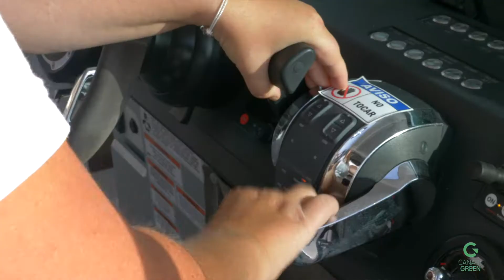Whale Wise Eco Tours // Los Gigantes - Tenerife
💚Award winning, responsible whale watching in Tenerife. Respectful, Silent and environmentally friendly.
💚Research and Conservation. Unique technology and experts on board.
💚Whale Wise Eco Tours are committed to a Zero Waste policy, and Zero Processed food, to help our planet and our health.
💚 Compensate for Co2 by planting trees.

👉 The founder Mercedes is a true power-woman and environmental hero. Incredible what she does in terms of research, conservation and combining this into an array of amazing and inspiring tours that anyone can join.